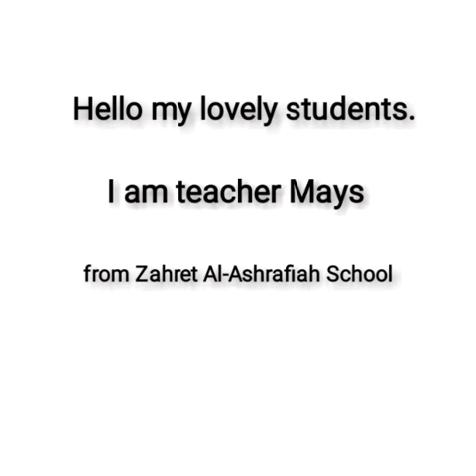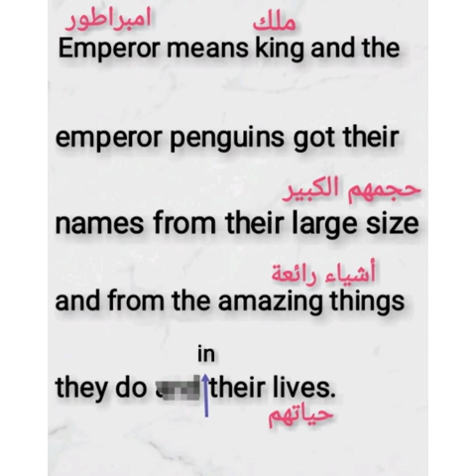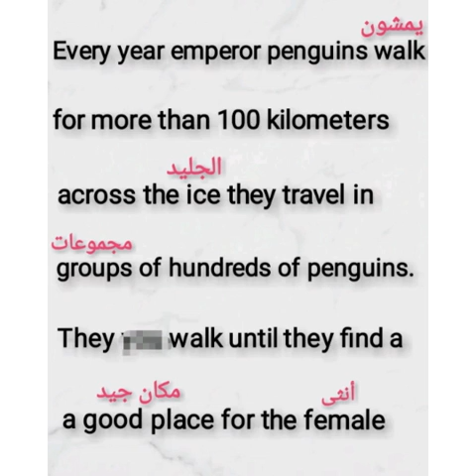The Fourth Grade first part Teacher Mays The text of the S.B, page 77